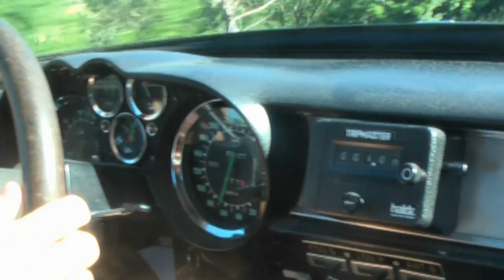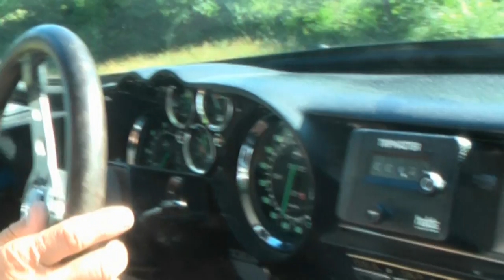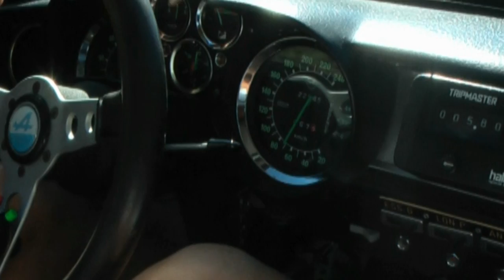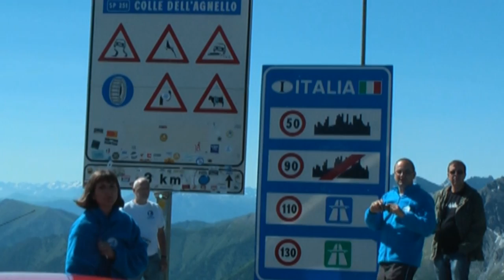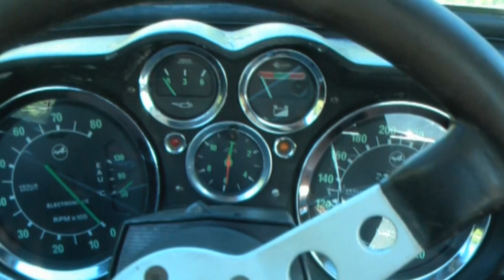alpine virou virou film final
sortie alpine A110 " VIROU VIROU 2012 " boucle EMBRUN / EMBRUN